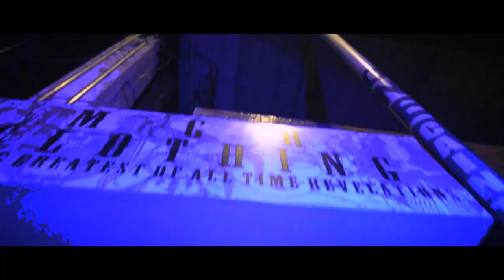FRBL - Double A vs Dets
Lambat - Day 2
February 23 2019
@Fishport Samagta Taytay Rizal